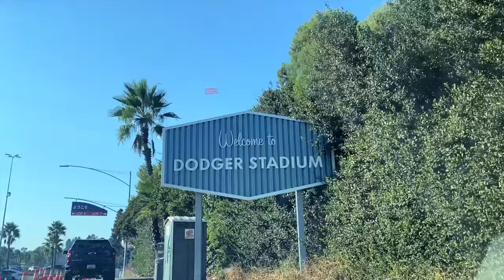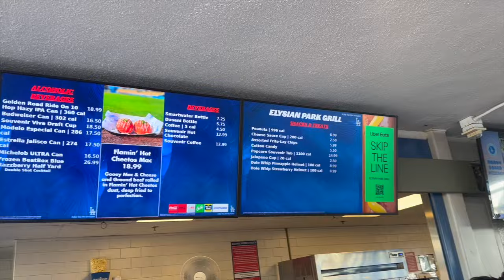Our First Time To A Baseball Playoff Game!!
We went to our very first baseball playoff game!! From the drive there, to all the fun we had at the game, the Dodgers winning, & everything in between - we hope you enjoy it! Let us know your favorite moment in the comments.